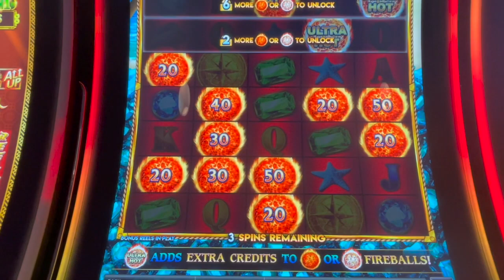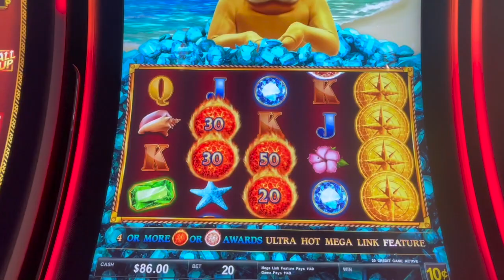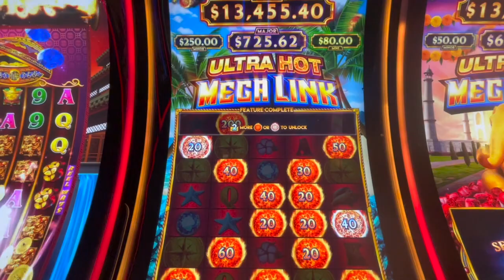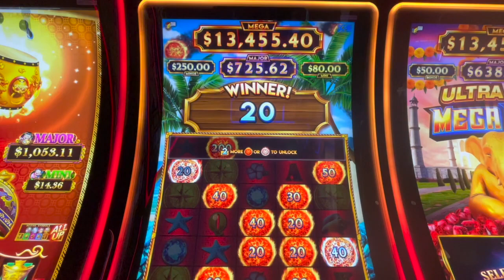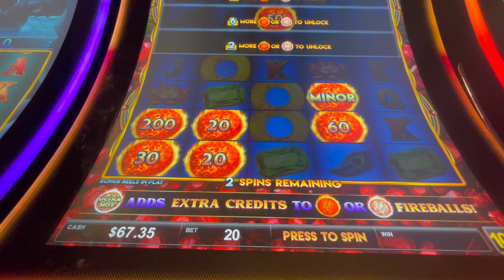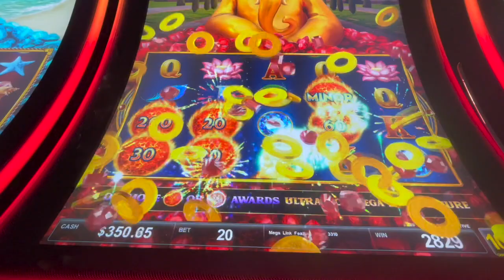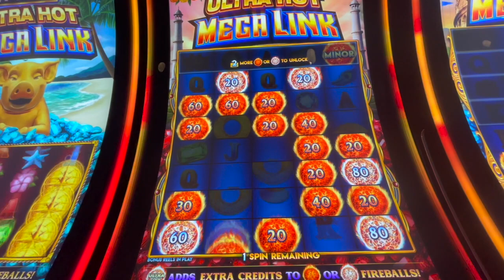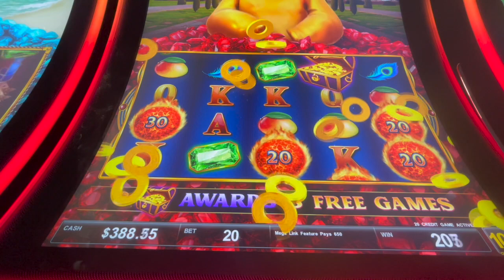BIG WINS! Ultra Hot Mega Link Video Slots! Bonus After Bonus!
Ultra Hot Mega Link Video Slots at The D in Las Vegas. Such a fun machine to play and pays out pretty good.